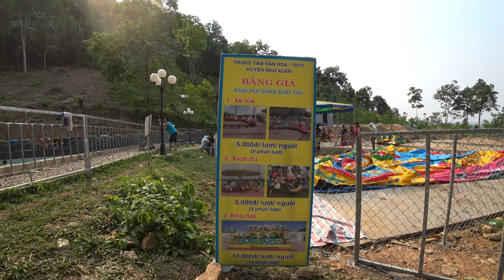BÉ HUYỀN ĐI CHƠI THÁC ĐỒNG QUAN - Go to the Dong Quan waterfall - Giai tri cho Be yeu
Xin chào các bạn nhỏ, hôm nay bé Huyền giới thiệu video: BÉ HUYỀN ĐI CHƠI THÁC ĐỒNG QUAN - Go to the Dong Quan waterfall - Giai tri cho Be yeu. Đây là thác rất đẹp ở Hóa Quỳ - Như Xuân - Thanh Hóa các bạn có dịp hãy đến chơi nhé.